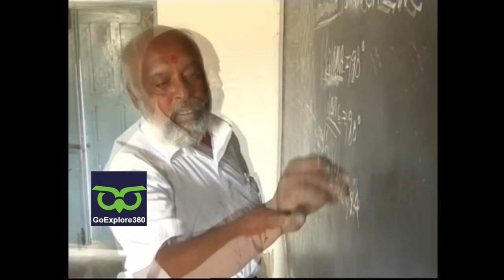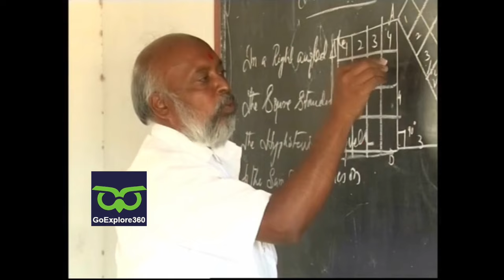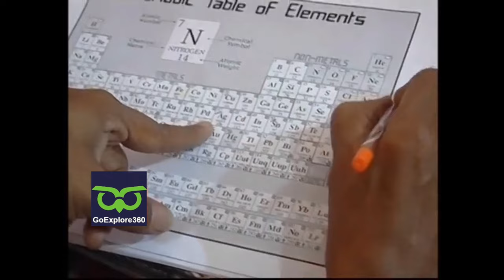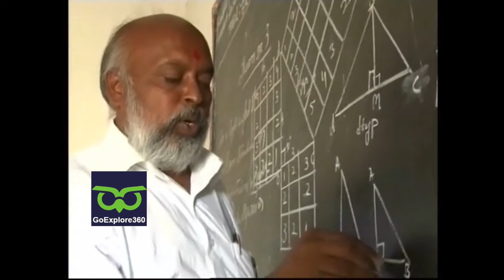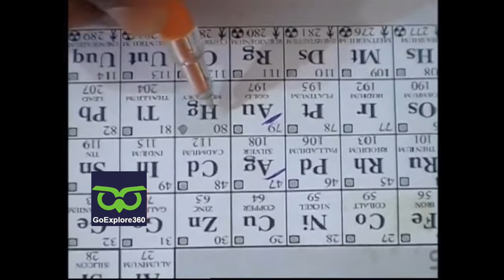ಬೆಳ್ಳಿ ಹಾಗೂ ಬಂಗಾರವನ್ನು ಗಿಡಮೂಲಿಕೆಯಿಂದ ತಯಾರಿಸಿದ್ದರು ಅಮರ್ನಾಥ್ ಬಾಬು ಅವರು | How To Prepare Gold | Part-1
Silver and gold were made from herbs by Amarnath Babu | Know How To Prepare Gold From Pants and Leaves | Part-1

Please Like And Follow our YouTube Channel ) for more Local & Travel Videos Around Karnataka.